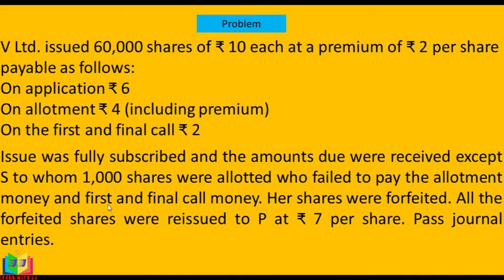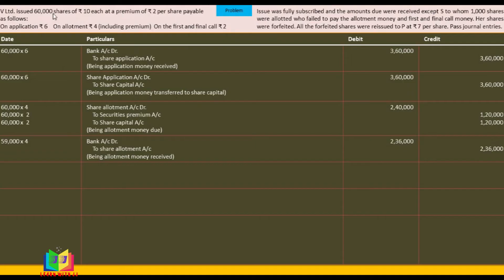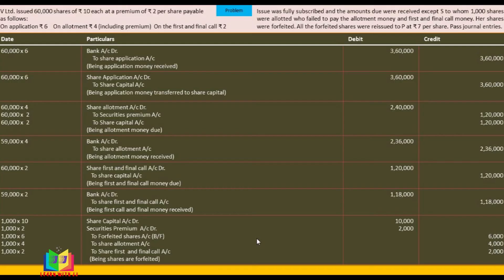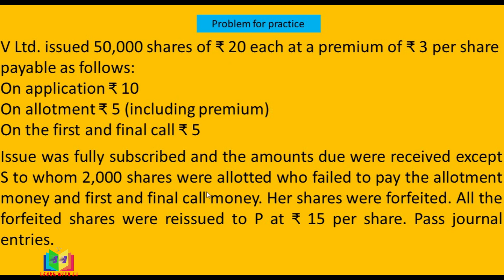Company Accounts part 10 in Tamil || Money due on allotment of shares in Tamil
Company Accounts
 part 10
 in Tamil
 Money due on allotment of shares  in Tamil